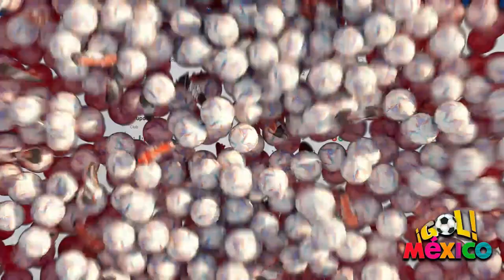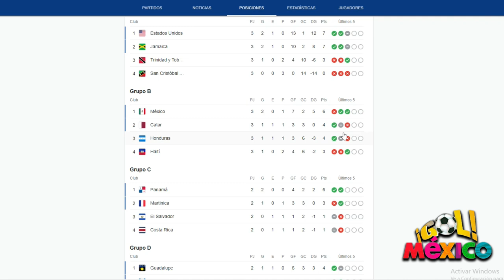BELLA HONDUREÑA QUERIA QUE MEXICO GANE A QATAR !! MEXICO TIENE QUE GANAR PARA NO QUEDAR ULTIMOS !!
HONDUREÑOS LLORAN POR QUE DICE QUE MEXICO NO LES QUISO DAR LA MANO HONDURAS ELIMINADO DE COPA ORO
mexico vs qatar,mexico vs qatar resumen,mexico vs qatar en vivo,mexico vs qatar 2023,live mexico vs qatar

resumen mexico vs qatar,mexico,mexico vs qatar live,qatar vs mexico,goals mexico vs qatar,mexico qatar

mexico vs qatar copa oro,catar vs mexico,mexico qatar en vivo,qatar mexico,mxico vs qatar,mexico vs qatar goals

2023 concacaf gold cup